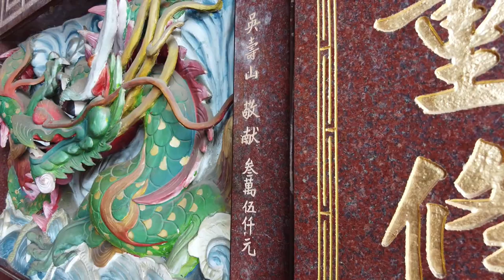台南市安南區草湖寮代天宮#shorts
】老者添福壽,少者保平安,男添百福,女納千祥,大年祝福感謝您擁有大好年。
2019戊戌年布袋嘴寮玉寶殿玉皇四殿下玉巡平安祈福遶境